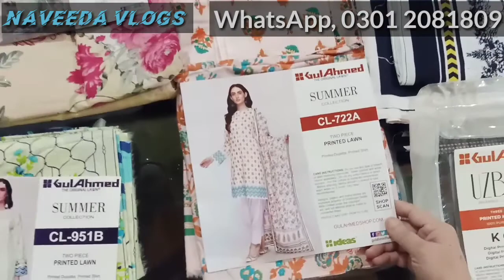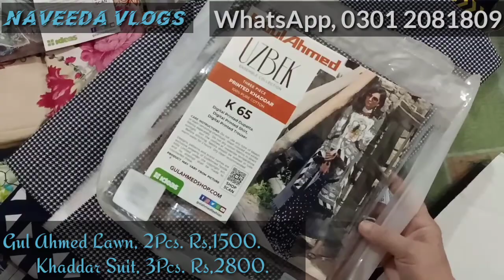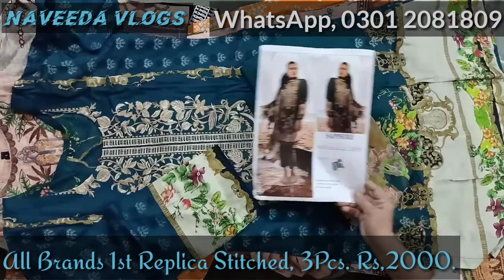Brand clothes available on sale. Sapphire, khaadi, Maria B, GulAhmed and J. SALE SALE SALE SHOP NOW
It is limited time offer. Buy now and enjoy brand clothes.
Thankyou